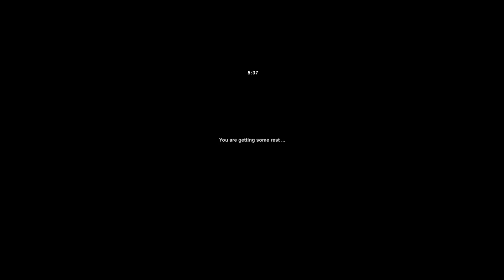Long Delivery of Tractor | Berlin To Lodz ( Berlin To London) | Euro Truck Simulator 2